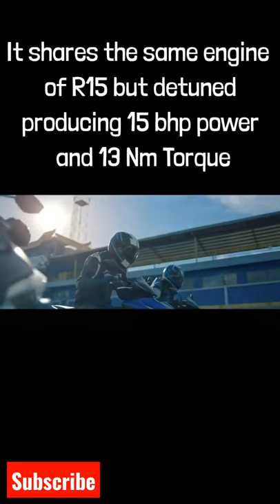Yamaha AEROX 155 😱 Launching In INDIA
yamaha aerox 155 fuelconsumption yamaha aerox 155 fuel tankcapacity
yamaha aerox 155 vs aprilia sr 150 drag race
knalpot racing yamaha aerox 155
yamaha aerox 155 vs tvs ntorq
yamaha aerox 155 vs aprilia sr 150
yamaha aerox 155 vs honda adv 150
yamaha aerox 155 vs nmax 155
yamaha new model
yamaha new scooter 2021
yamaha new scooty
yamaha new bike 2021 in india
yamaha new bike 2021 tamil
yamaha new model 2021
yamaha new launch bike 2021
yamaha new bike 2020
yamaha sports bike
yamaha sports bike in india
yamaha sports bike under 2 lakh
yamaha sport bike 2021
yamaha sport bike price
yamaha sports bike under 1 lakh
yamaha sports bike under 1.5 lakh
yamaha sport scooter
yamaha sports bike sound
yamaha sports
yamaha sports scooter
yamaha sport ss 110
yamaha sports scooter in india
yamaha super sports bike
yamaha sports bike top speed
yamaha r1m 1000cc super sports bike in India
yamaha r15
yamaha r1
yamaha r15 v4
yamaha r3
yamaha rx100
yamaha r7
yamaha r6
yamaha ray zr 125cc
yamaha r15 status
yamaha r15 sound
yamaha r15 scooty
yamaha r15 second hand price
yamaha r15 speed test
yamaha r15 stunt
yamaha r15 status video
yamaha r15 seat height
yamaha r15 status
yamaha r15 status tamil
yamaha r15 status song
yamaha r15 whatsapp status
yamaha r15 v4 status
yamaha r15 v3 status video
yamaha r15 v2 status
yamaha r15 v3 whatsapp status
yamaha r15 stunt video
yamaha r15 stunt bike
yamaha r15 v2 stunt
yamaha r15 v3 stunt modified
yamaha r15 v3 stunt show
yamaha r15 v3 stunt status
yamaha r15 v1 stunt
yamaha r15 v3 bs6 stunt
yamaha r15 v2 bike stunt
yamaha r15 tik tok video
yamaha r15 tik tok
yamaha r15 tik tok video tamil
yamaha r15 v3 tiktok girl
yamaha r15 v3 tik tok video
yamaha r15 v2 tik tok video
yamaha r15 bike tik tok video
yamaha r15 lover tik tok
yamaha r15 v4 tik tok video
yamaha r15 girl rider
yamaha r15 girl reaction
yamaha r15 girl friend
yamaha r15 vs ktm rc 200
yamaha r15 vs mt 15
yamaha r15 vs honda cbr 150
yamaha r15 vs ktm rc 125
yamaha r15 vs raider 150 fi
yamaha r15 vs ktm rc 390
yamaha r15 vs rs200
yamaha r15 vs
yamaha r15 vs r3
yamaha r15 vs apache rr 310